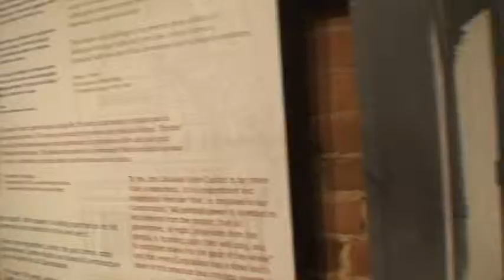M2U00523data20100728godz1639gps0 0 MPG